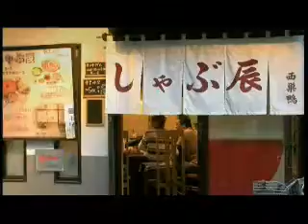โฆษณา โออิชิ Shabu Shabu